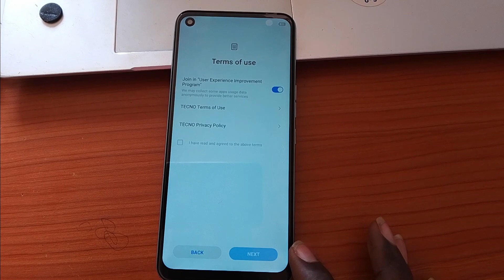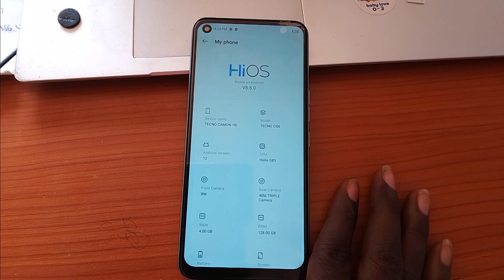FRP BYPASS |REMOVE IN TECNO CAMON 18i |TECNO CG6 WIPE |HARDRESET PIN |PATTERN |PASSWORD UNLOCK |2024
mrWhosetheboss
Albstuz3d
itelphonefrp
tecnophonefrp
supersaf
itel a661w a58 frp bypass
basic gsm
unbox therapy
technical sega
HowToMen
mike O'BRIEN
IOS
ONE UI
PIXEL ANDROID
Oxgyen Os
unlocktool
infinity cm2
avengers box
mauiu
harmony os
iphone 14 s22 ultra camera test
wvfrm podcast
foldable phones
apple event
samsung phones
marques brownless mkbhd
apple watch
android 13
ios 16 ios 16.1
google pixel
iphone 15
samsung s23
tesla bot tesla phone
auto focus
izzi boye
oppo reno
mtn 5g airtel 5g
valor reviews
gsm arena
mdm remove
USB-C IPHONE
PHONE BUFF
gsm iletism
apple tag
tech miui
motorola
mi account bypass
hardreset.info
44views
iphone setellite
sakitech
tech bar
one plus
tech ninja
LG smartphones
i reviews
tim schofield
apple airpods
mr beast
android 13

udi shoots
itel p38 p38 reviews frp bypass remove
oppo mobile
test points
Samsung A127f Hard reset and mkopa bypass
samsung 127f
android 11
m-kopa
pay-joy
finance gal
a127 d-light
kg lock
sm-a127f ui
no box
no unlock tool
no apizu
sumsung knox bypass
vidlq
youtube monetization
filmmakermatti haapoja